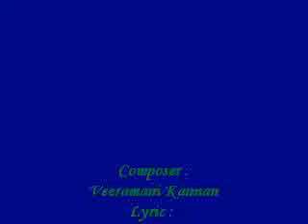Kaavadiyai Yendhi - Lord Muruga;Vadivela Sivabala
Kaavadiyai Yendhi - Lord Murugan;Vadivela Sivabala Album.

Album: Vadivela Sivabala
Song Title: Kaavadiyai Yendhi
Sung By: P.Unnikrishnan
Composer : Veeramani Kannan
Lyric : Vaarasree
Deity: Murugan
Produced BY: The Indian Record Mfg Co.Ltd
Year: 2002